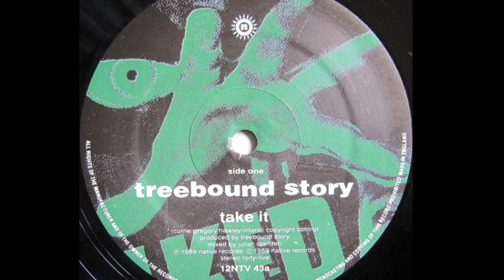Treebound Story - Take It (A)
Treebound Story - Take It
Sello:Native Records
Formato:Vinilo
País:UK
Publicado:1989
Género:Rock
Estilo:Alternative Rock, Indie Rock
Engineer - David Revill
Mixed By Julian Standen
Producer - Treebound Story